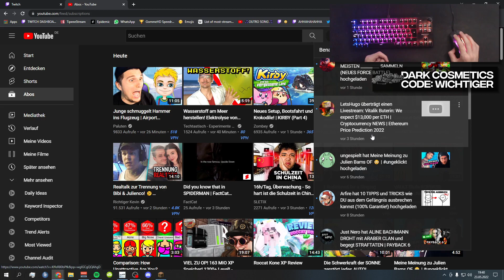Wichtiger äußert sich zu LETSHUGOs BANN